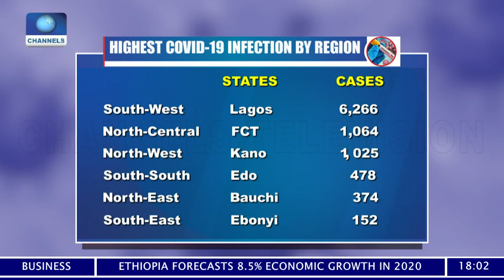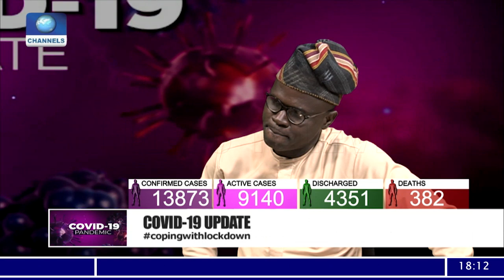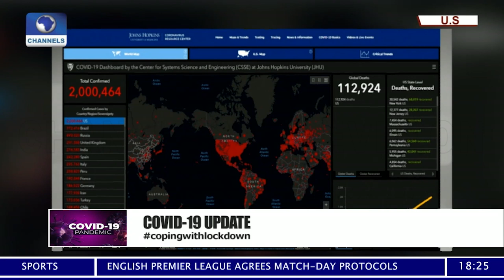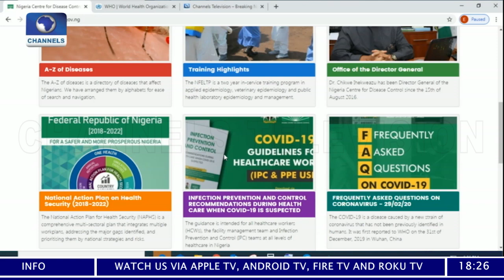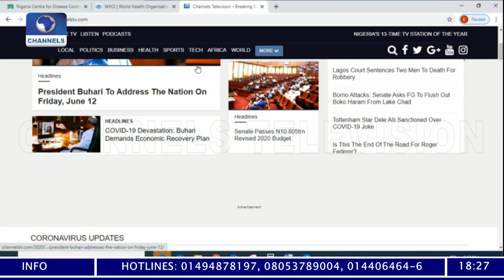COVID-19 Update 6PM | 11/06/2020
COVID-19 Update